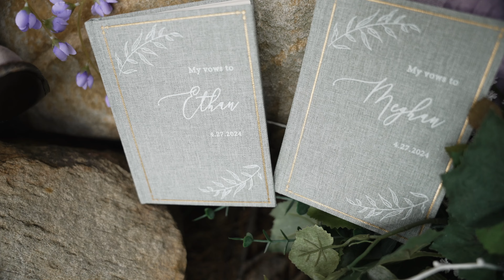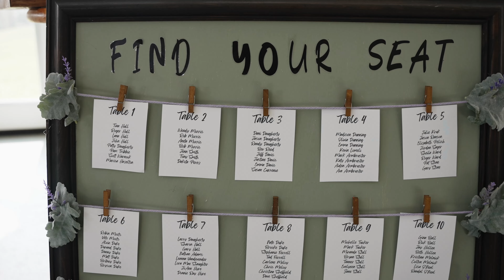Meghan + Ethan | Oren + Folk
Meghan + Ethan

Wedding Venue | Oren + Folk
Reception Venue | Oren + Folk
Wedding Filmmaker | Elevated Media
Photographer | J | Rob Photo and Film
Entertainment | The DJ Princess
Officiant | Jeff Davis and Scott Warnock- @jeffdavisjr
Hair and Makeup | Maid of Honor- Merina Tribbie- @merinadelaney
Catering | Shaftys BBQ LLC.
Cake | My nana- Lana Faylene Duke Hull
Florals | My nana- Lana Faylene Duke Hull
Brides gown purchased from | Bearer of the Bling- @beareroftheblingbridal
Groom Attire | Generation Tux - @generationtux
Brides Ring | Gold and Diamond Source- @thegoldanddiamondsource
Groom Ring | Northern Royal- @northernroyal
Bridesmaid Dresses | Azazie- @azazieofficial
Groomsmen Attire: Generation Tux- @generationtux

Elevated Media
In Motion…In Sound…In Love